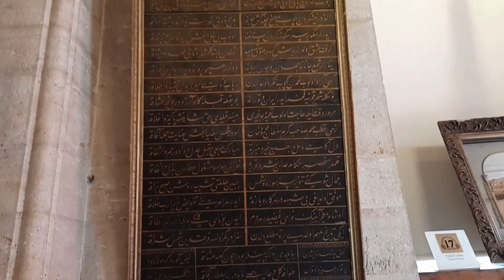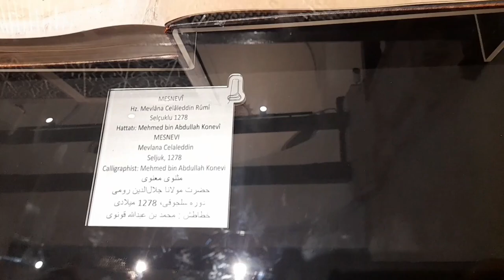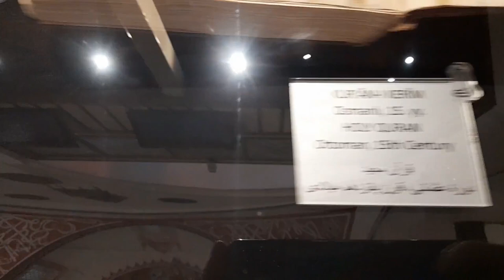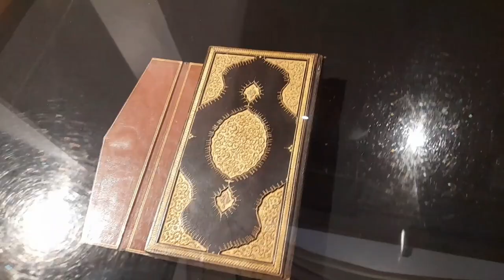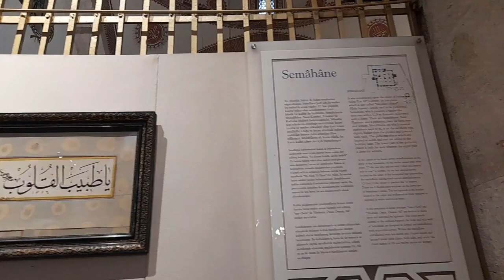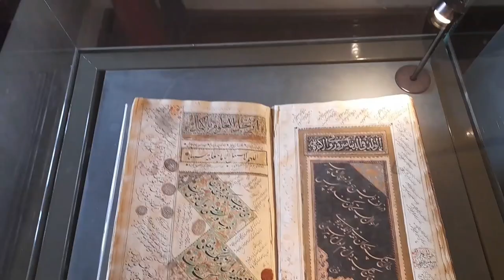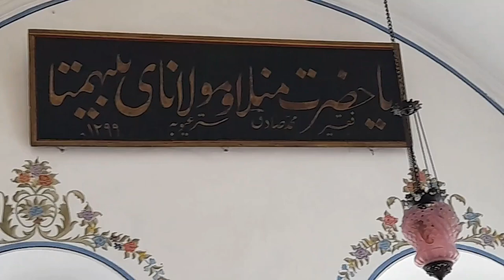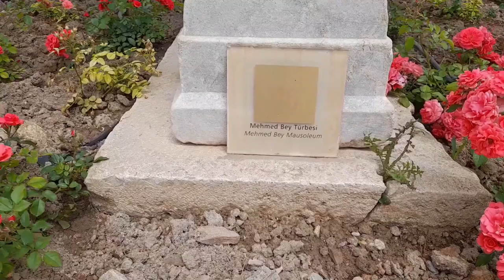mehmet ile gezenti ilk bölüm konya mevlana turu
konya mevlana turu daha güzel yerlerede gidicem sizler için